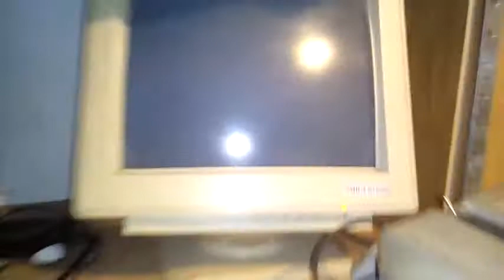Sega '315 5242' reproduction (© Caius & furrtek) testing on Michael Jackson's MoonWalker PCB